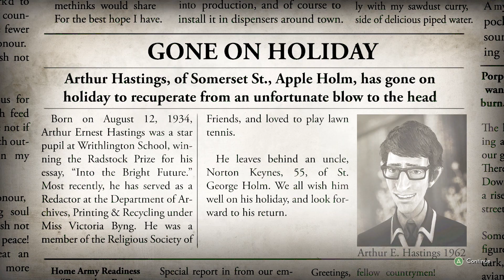[EP #9 - ENDED] We Happy Few -- No Commentary -- Xbox One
Ending this series early as the game is a bit boring :-) ... it's not a bad game but just the loading times and gameplay isn't much fun ... new series starting soon :-)

We Happy Few - Game Walkthrough - No Commentary playthrough